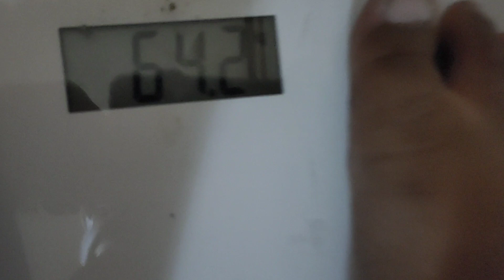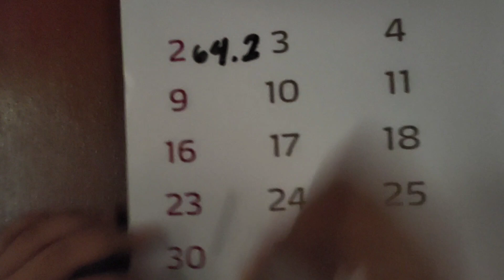VLOG▪️MY CORNDOG RECIPE(FAILED🤦🤔)+MIDNIGHT SNACKING+ZACH'S WEIGHT(OBESE???)|| feonabells VLOG#131